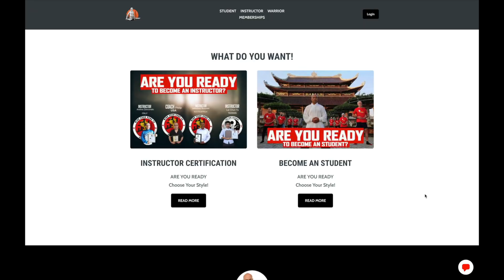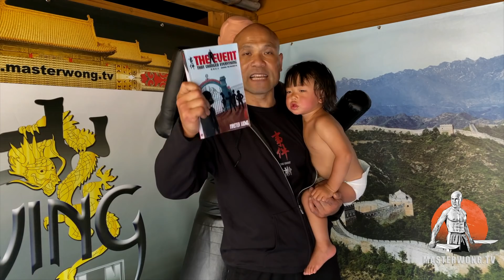Is Martial Arts practical for Self-defence?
Whether or not you are a martial artist as a self-sufficient and functional being, you are of three parts to make you a whole; your mind, body, and spirit.
In this training, we will focus on the body and mind with a particular interest in the mind. Like Master Wong tells us, all the philosophy behind our instruction starts with our four fundamental Pillars.

Pillar 1 The purity of your intent
Pillar 2 The focus of your will
Pillar 3 The level of your awareness
Pillar 4 The quality of your character

Use these pillars as a guide to support your attitude and judgment, and enable yourself to effectively use this system to enhance your life for the better and to do good which is what a martial artist should always strive for. When you use your skill to do good this shows the purity of your intent. In the challenge to follow, we want to give you the tools to build the skills to be ready for the bad things in life. Danger often strikes at a time, not of our choosing, and we must be as prepared as we can in the shortest period of time possible.

Self-directed challenges like this require you to be honest and realistic. The challenge is a prerequisite to the workshops we will be hosting as we will build upon these real-life scenarios with strategies on how to deal with different situations.

Out of the Four Pillars, we will be focused on Pillar Three, The Level Of Your Awareness. Before we get into awareness, we have to understand how thoughts work. We have two types of thoughts we use at any given time as we run through our lives, and it truly takes both to navigate them. Like the Tao, there is a duality to everything, and thoughts are no different. One is precise, and the other very broad.

Master Wong Out!!
Your Loving mentor, Master Wong

PS. I coach experienced Martial Arts practitioners who are looking to teach others. If you really want to learn new Martial Arts skills, to learn the skills necessary to teach Martial Arts, and to develop personal self-confidence, then I can definitely help you.